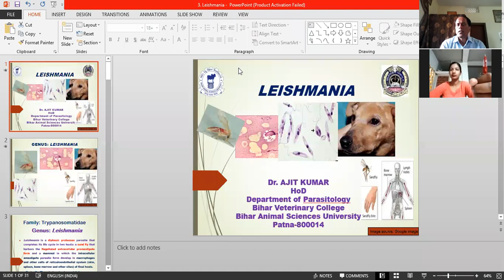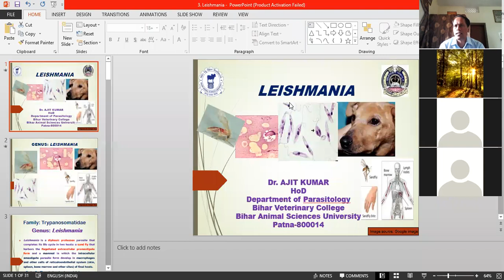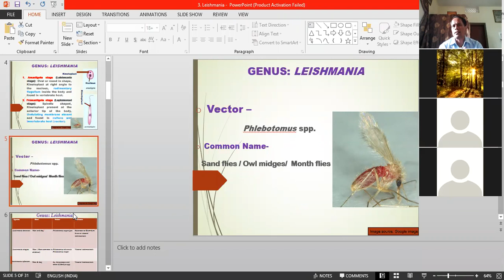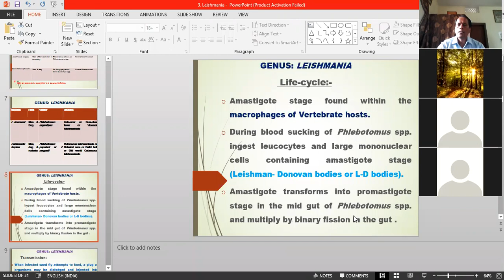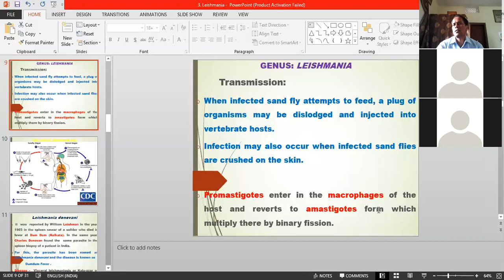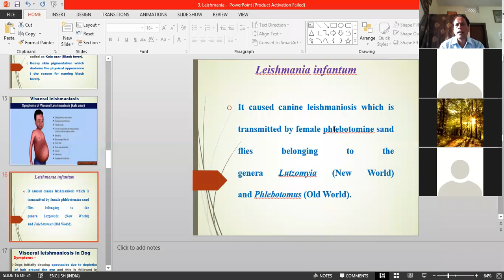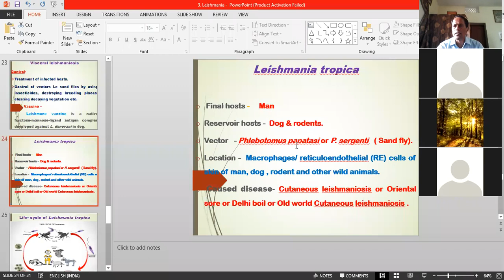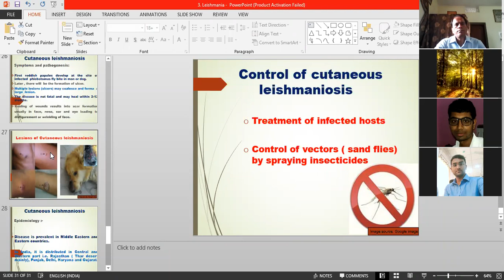"Leishmania" for 3rd Professional year. By: Dr. Ajit Kumar, Dept. of Parasitology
"Leishmania" for 3rd Professional year

Lecture by:
Dr. Ajit Kumar,
Dept. of  Veterinary Parasitology,

CoF, Kishanganj